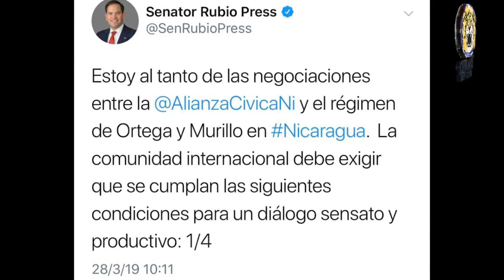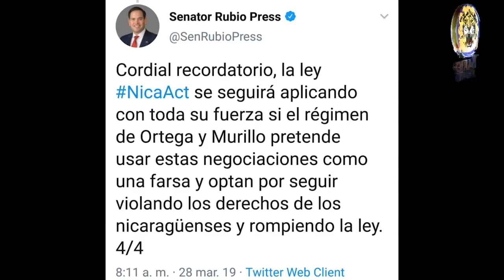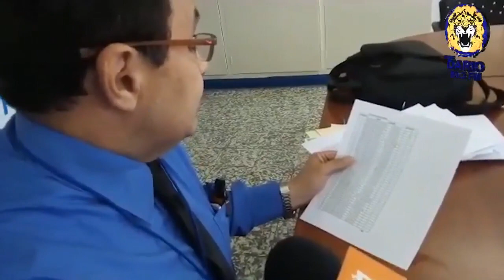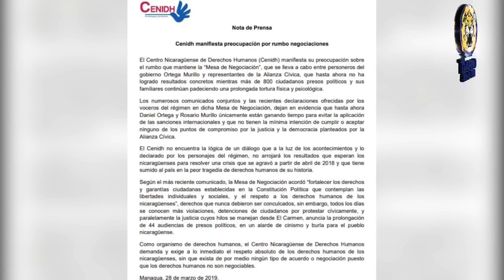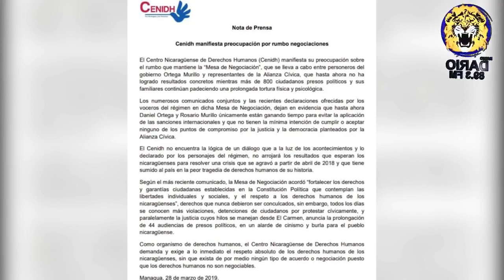Noticias en la Mañana, Viernes 29 de Marzo 2019